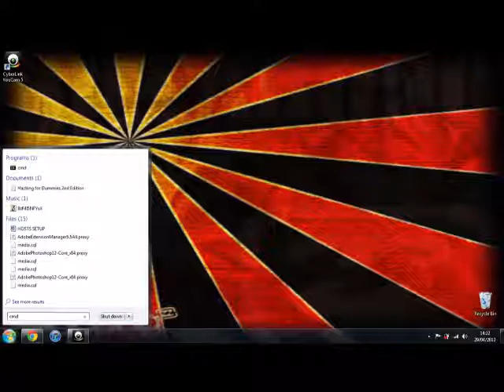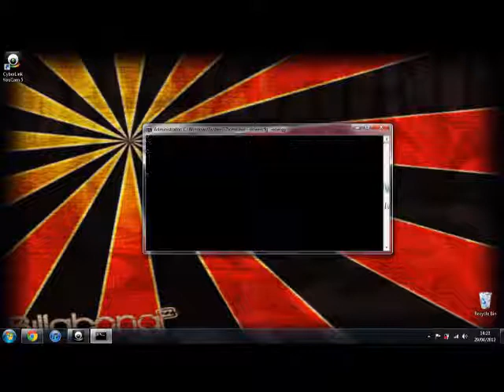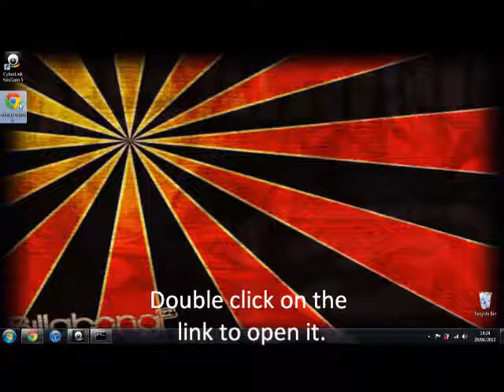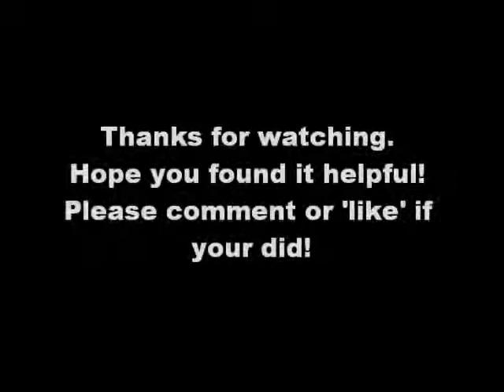How to check your Laptop's battery performance using Windows 7 features.wmv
This is a step-by-step tutorial on how to check how well your laptop battery is performing compared to what it was like when you first got it!